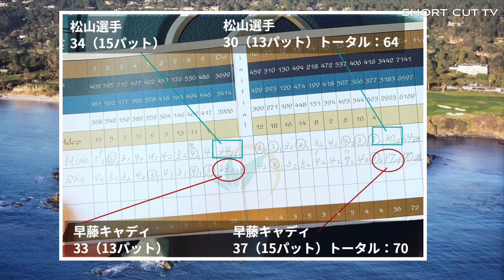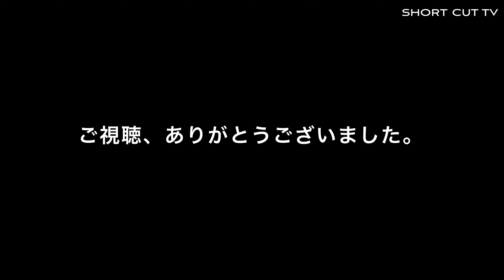早藤キャディってどんな人？【マスターズ優勝の松山英樹専属キャディ 経歴とプロフィール】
日本人としてマスターズを初制覇した松山英樹選手の専属キャディ早藤将太さんの経歴やプロフィールをご紹介。
明徳義塾中学入学後の13歳からゴルフを始めて明徳義塾高校2年生の17歳で四国ジュニアゴルフ選手権新人戦で優勝。
東北福祉大学時代まで松山選手のゴルフ部後輩。大学卒業後、プロゴルファーとしてPGAチャイナツアーに出場。
2019年からチーム松山の一員として専属キャディとなる。マスターズ優勝ではホールアウト後の18番グリーン上で脱帽一礼した行為が素晴らしいと海外メディアで取り上げられ称賛を浴び、一躍有名キャディに。

こちらでは最新のキャディバッグをご紹介しています。よろしかったらご覧ください。